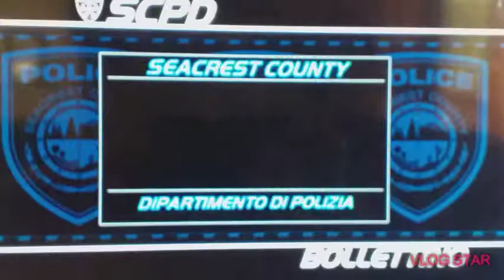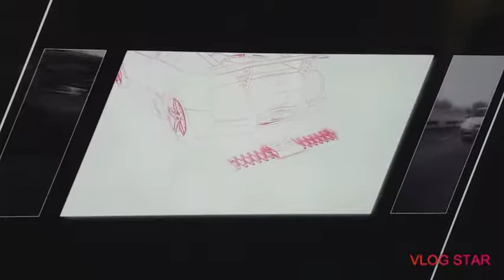NEED FOR SPEED :UNA NUOVA SERIE